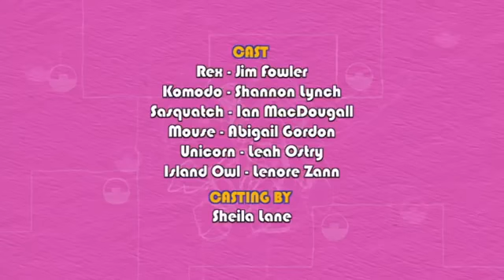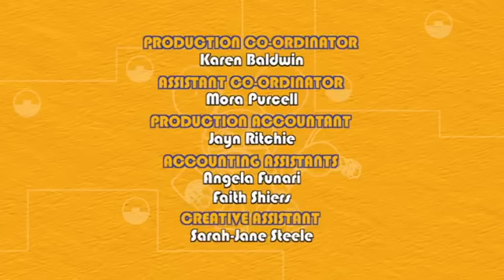Mecanimais Brasil Português 103 - Uma Vaca encrencada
O Destino é a ilha da Vaca Castelo. A Missão é ajudar a Vaca Castelo atravessar o milharal de milho foguete até a campina verde. O Sasquatch se estica para olhar por cima do labirinto e achar a saída; o Rex se transforma numa pá gigante e tira um monte de milho foguete que estava impedindo eles passarem; a Maus se transforma para correr na frente da Vaca Castelo e abrir a porteira para dar passagem. Terminam comendo pipoca foguete. Personagem Secundária: a Vaca Castelo